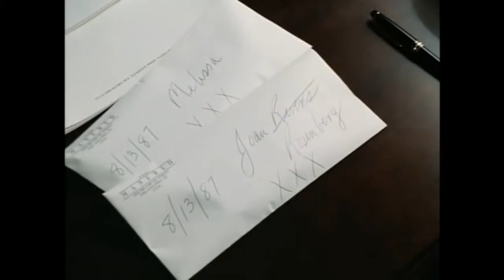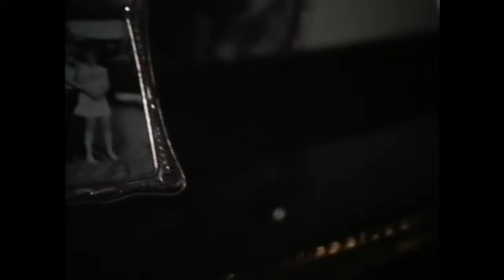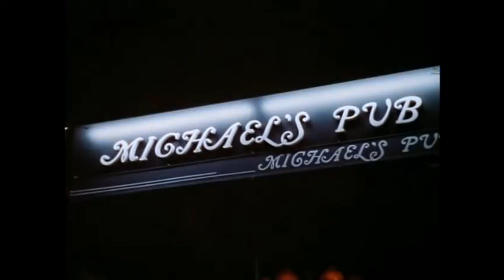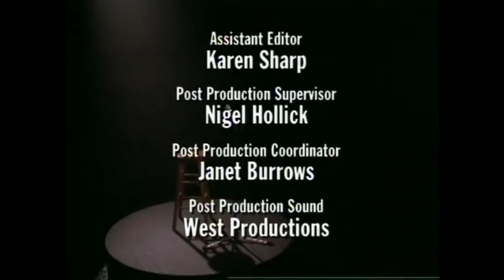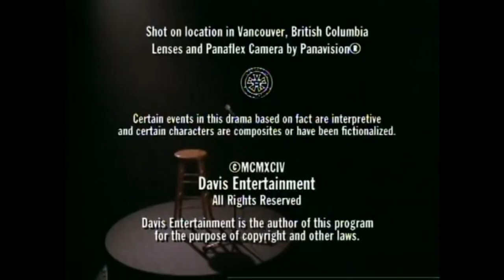Tears and Laughter: The Joan and Melissa Rivers Story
Also titled: Starting Again

Joan Rivers and her daughter Melissa play themselves in a drama recounting the emotional turmoil they faced after the suicide of Joan's husband, Edgar Rosenberg.